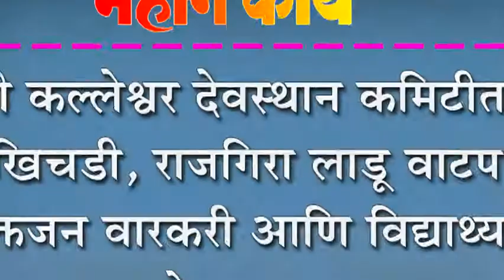श्री कल्लेश्वर देवस्थान कमिटीतर्फे खिचडी, राजगिरा लाडू वाटप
श्री कल्लेश्वर देवस्थान कमिटीतर्फे खिचडी, राजगिरा लाडू वाटप : भक्तजन वारकरी आणि विद्यार्थ्यानी घेतला लाभ